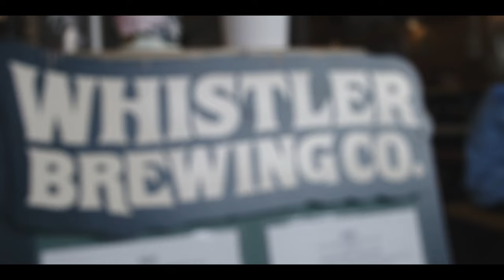Whistler Brewing + Altitude FC = Altitude FC Ale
Whistler Brewing Company did not only say yes to sponsoring us (Altitude FC) for our second season, but they said yes to stepping it up in more ways than one. They are legends, and have produced a limited edition beer named Altitude FC Ale. Our beer garden has been a hit this year, and we couldn't have done it without local support.

Visit Whistler Brewing at your local beer retailer and these locations:
Address: 1045 Millar Creek Rd, Whistler, BC

While supplies last, you can purchase Altitude FC Ale at our home games, and at our other partner, Jack Lonsdale's at 1433 Lonsdale Ave #105, North Vancouver, BC